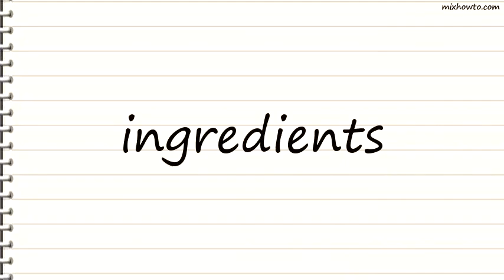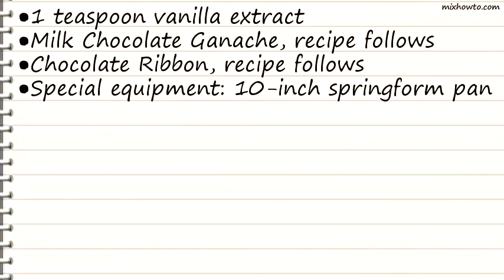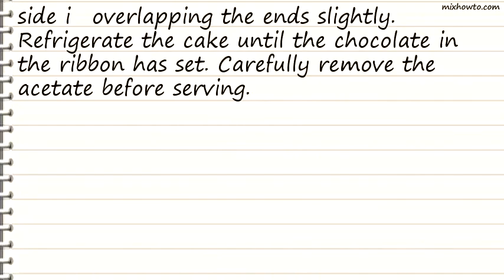Recipe Devils Chocolate Cake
INGREDIENTS:
-Butter and flour, for spring form pan
●2 cups pastry flour
●3/4 cup cocoa powder
●11/2 teaspoons baking soda
●1/2 teaspoon salt
●1 cup unsalted butter , room temperature
●2 cups sugar
●4 eggs
●1/2 cup plus 2 ounces buttermilk
●1/2 cup plus 2 ounces brewed coffee
●1 teaspoon vanilla extract
●Milk Chocolate Ganache, recipe follows
●Chocolate Ribbon, recipe follows
●Special equipment: 10-inch springform pan